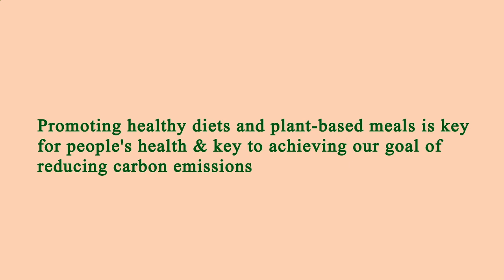Nearby Restaurants Me - Nearby Restaurant Me - Manhattan 10018 NY, New York County, NY, US